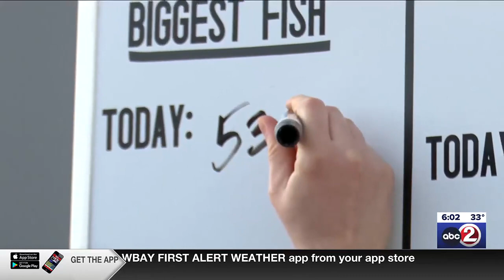Sturgeon spearing season begins, despite deteriorating ice conditions